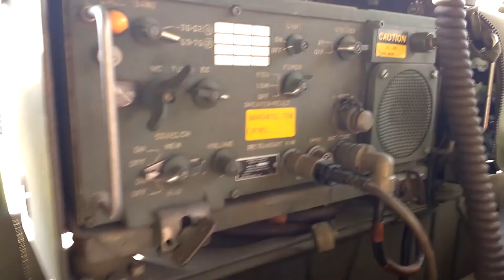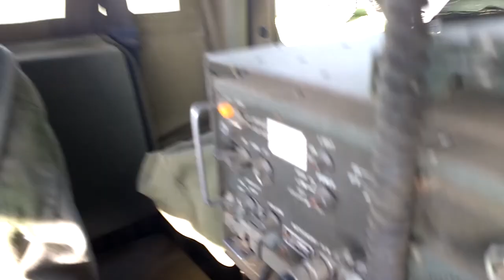M151 Mutt - Denton Military Vehicle Show 2017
Check out the Project Humvee Battlewagon US Army Surplus HMMWV.

Walk-around tour of a very nice M151 MUTT, complete with radios and a dummy. These "Jeeps" were made by a few companies and were the predecessor to the HMMWV.
Here is a quick tour...

If you like this, you might like our Slide Fire stock review: ➜

for more great review videos of firearms, hunting, camping, and outdoor gear.

Video tools:
Audio recorder ➜
Battery powered lapel mic ➜
Video editing software ➜